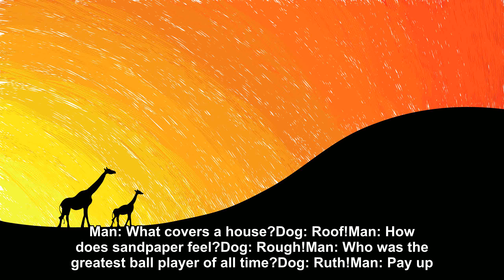An amazing talking dog [Joke Story]